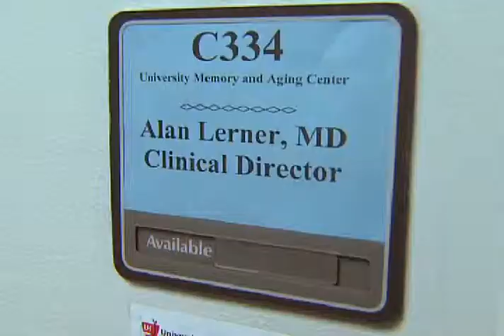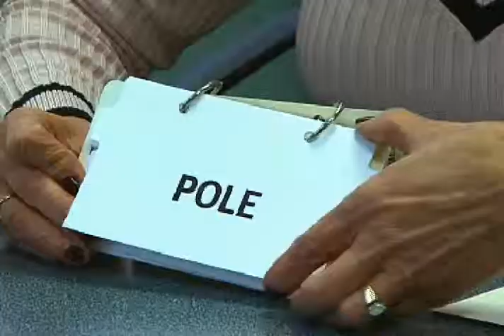Brain Health & Memory Center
The UH Brain Health & Memory Center has a 20-year track record of providing exemplary care for those affected with disorders of memory and cognition.